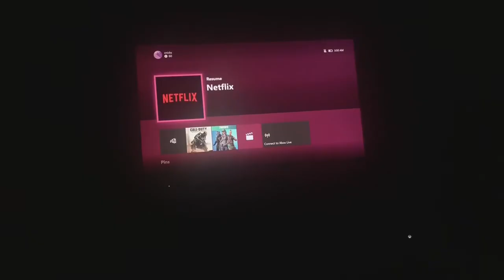INSTAGRAM CONTROLS MY LIFE FOR A DAY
In today’s video I let my Instagram followers vote on what I should do all day.